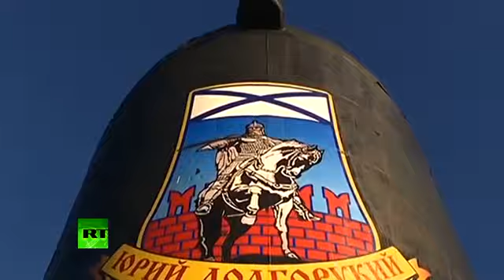Bulava Test First footage inside nuclear submarine launching missile